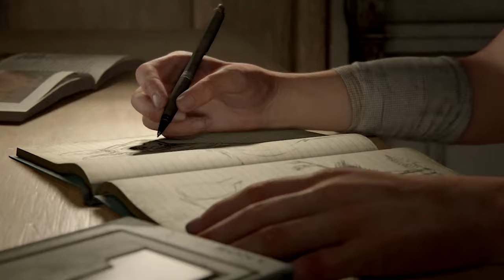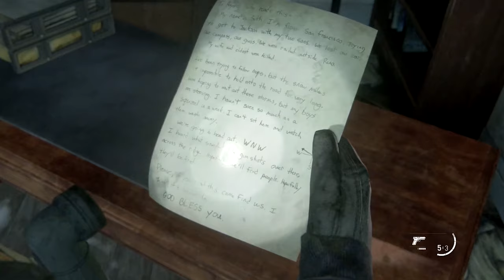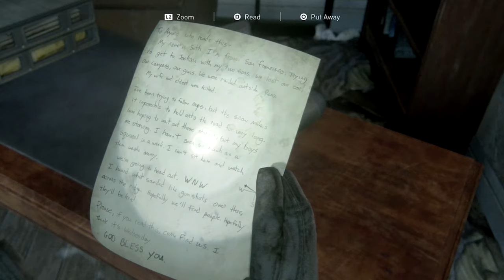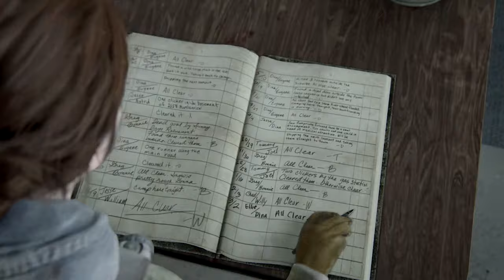WHO IS SHE? | Last Of Us 2 (Ep. 1)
It's finally here! The global cherry is doing a playthrough of the Last of Us 2! Let's react and enjoy this game together! :))

 Like if you enjoyed this video and want another episode.